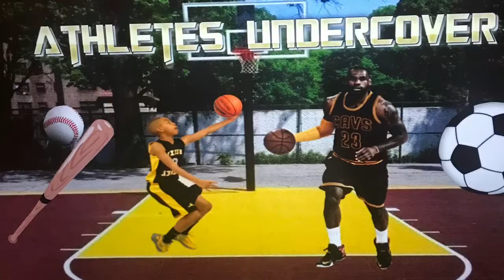ATHLETES UNDERCOVER TRAILER